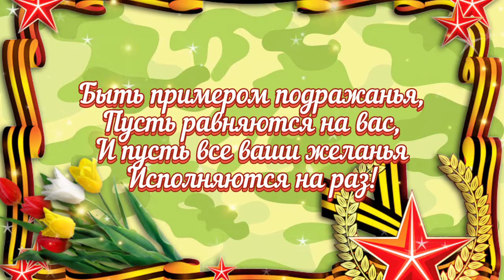С ДНЁМ ЗАЩИТНИКА ОТЕЧЕСТВА! ⭐ Красивая Музыкальная Открытка! 💚 Супер Поздравление Для Мужчин!